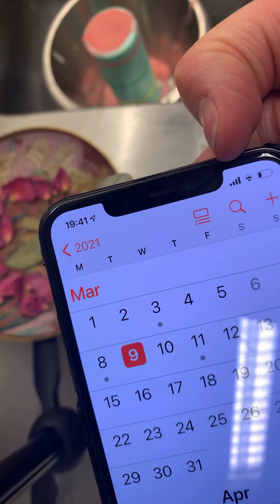Love spell Stop fighting start loving each other